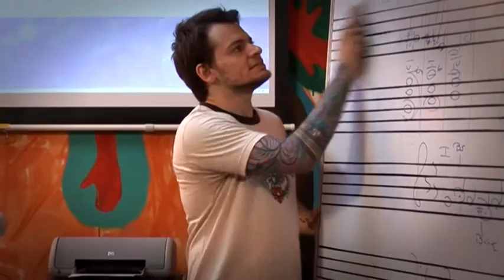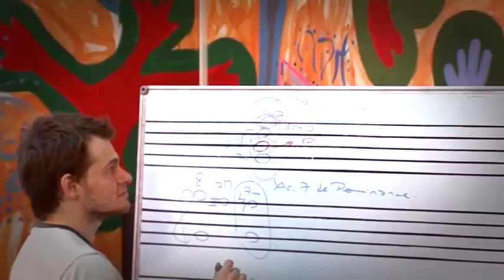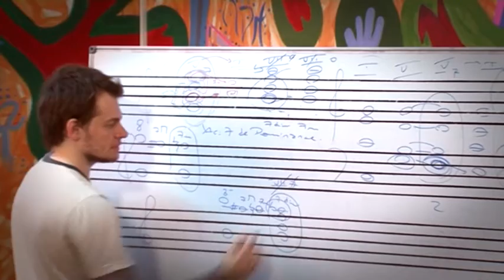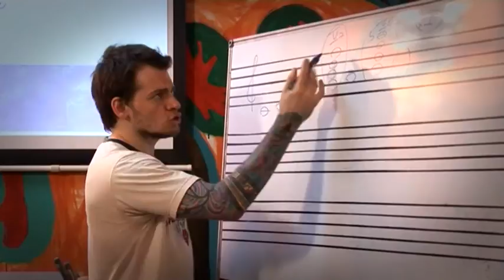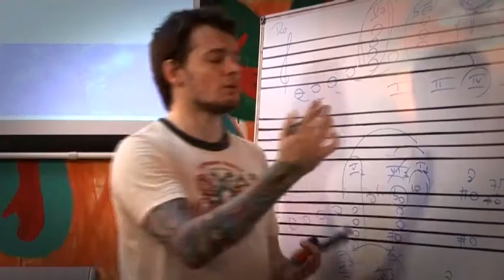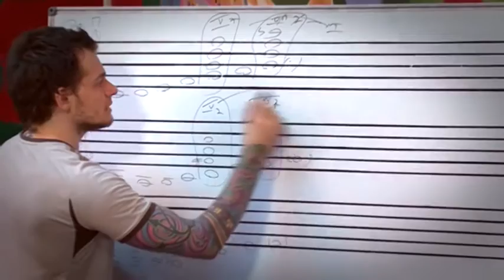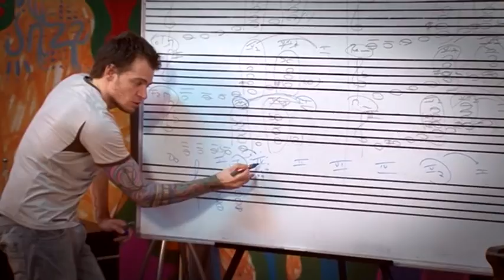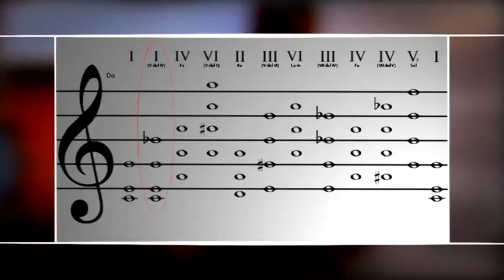Mauro De Maria Curso de Composición (Cap.6)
2011 Curso de Composición `FUNCIÓN DOMINANTE´
Función dominante sobre V y VII.
Dominantes secundarias.

Producir y subir gratis a la web estos videos y su contenido, ha costado mucho esfuerzo intelectual, desgaste físico y monetario.

Es por esto que quien quiera y sienta las ganas de hacer una donación puede hacerlo por medio de Western Union a beneficio del Centro Integral de Música De María para poder seguir subiendo material nuevo a la web sin costo alguno y disponible para todos.

Temario:

1-ARMONÍA FUNCIONAL

2-PUNTOS CARDINALES

3-MODOS ANTIGUOS (MAYORES)

4-MODOS ANTIGUOS (MENORES)

5- INTEGRACIÓN DE SISTEMAS (PARTE 1)

6- INTEGRACIÓN DE SISTEMAS (PARTE 2)

7-DODECAFONISMO (PARTE 1)

8- DODECAFONISMO (PARTE 2)

9-INTEGRACIÓN DE SISTEMAS (PARTE 3)

10-FUNCIÓN DOMINANTE

11-MODULACIÓN

12-MELODÍA

13-COMBINACIÓN DE 6 SISTEMAS COMPOSITIVOS

14-COMPASES COMPLEJOS

15-MÁS SOBRE MELODÍA

16- PULSO

17- COMPÁS

18- RITMO

19- FRASEO RÍTMICO Y DESPLAZAMIENTOS